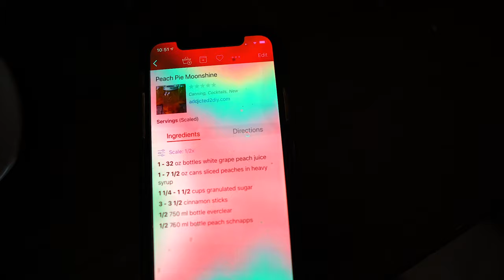A CUTE AND HANDSOME GUEST, who happens to be a Welsh Terrier.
On this Airstream Life vLog, we are showing you our honorary guest for a few days, an energetic and almost completely crazy Welsh Terrier. And, we miiiiight have made a little peach-flavored moonshine. Just because.